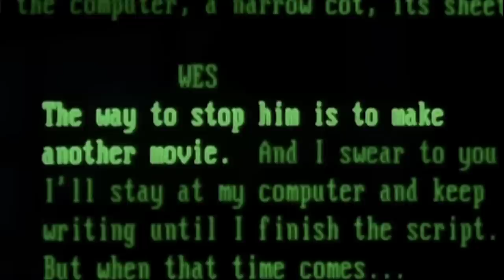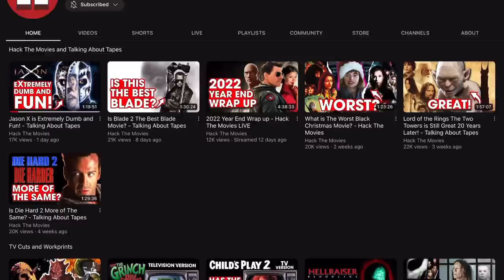Wes Craven’s New Nightmare Is An Extremely Scary Sequel That’s Actually Great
Wes Craven’s New Nightmare was a huge upgrade for the Elm Street movies and changed the game by helping movies like Scream get made. This is the slasher movie that acted as a stepping stone to the more meta 1990’s films. And it’s extremely scary and well made as well. Here Tony from Hack the Movies joins me to talk about it.